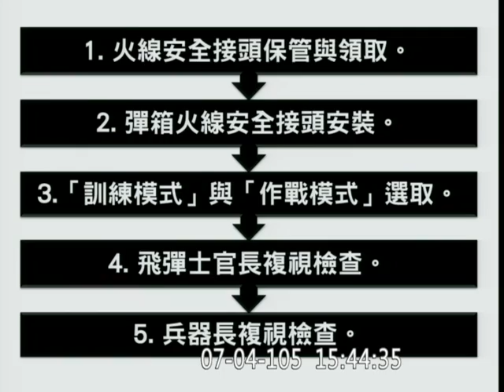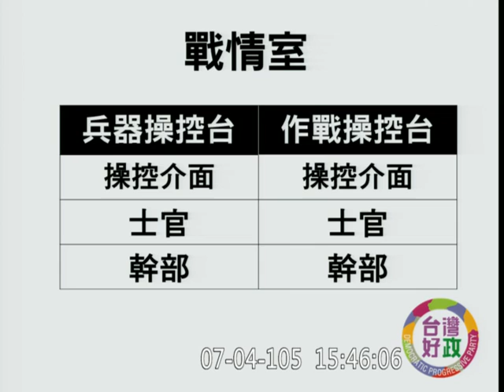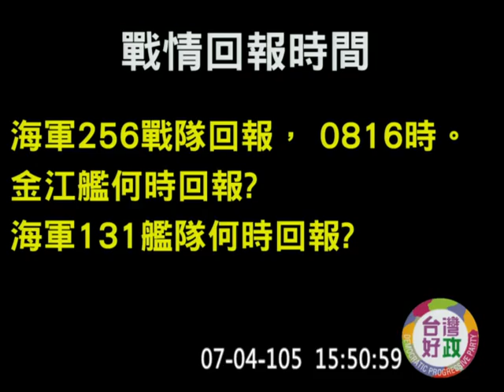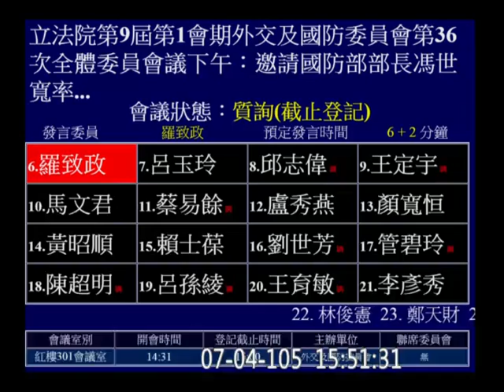20160704 羅致政 雄三飛彈誤射 國防部 馮世寬 外交國防 【立法院演哪齣？】